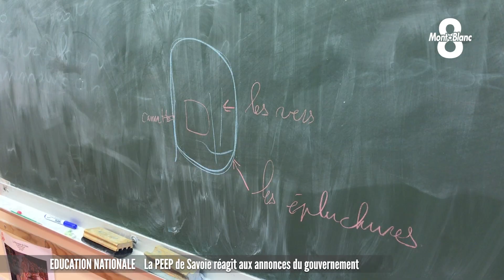La PEEP de Savoie réagit aux annonces sur le déconfinement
Dans son discours à l’Assemblée Nationale, Édouard Philippe a apporté quelques précisions concernant le retour à l’école. Il se fera en plusieurs étapes et « sur la base du volontariat » selon les mots du Premier Ministre. Dès le 11 mai les élèves de maternelle et des écoles primaires pourront reprendre le chemin de l’école si les conditions d’accueil sont réunies dans leur établissement. Le Premier Ministre à évoqué le port du masque qui sera obligatoire pour les collégiens. Les élèves de 6ème et de 5ème retrouveront leurs classes à partir du 18 mai. Victoria Lopes a contacté la présidente de la Fédération des Parents d’Elèves de l’Enseignement Public en Savoie.